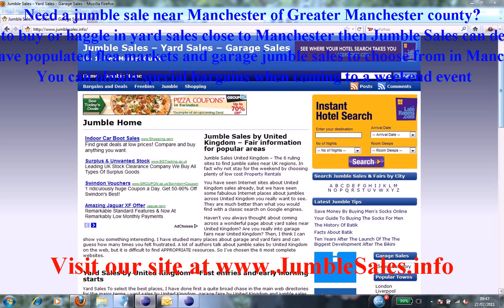Manchester Jumble Sales with Flea Markets near Greater Manchester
Manchester jumble sales and flea markets near Greater Manchester areas. Best garage and yard sales with hidden bargains at weekends and weekdays throughout Greater Manchester of UK. to find your own personal treasures and gems around Manchester.